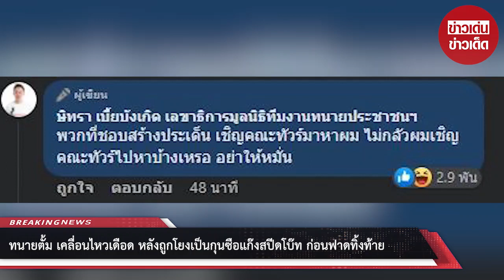ทนายตั้ม เคลื่อนไหวเดือด หลังถูกโยงเป็นกุนซือแก๊งสปีดโบ๊ท ก่อนฟาดทิ้งท้าย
นอกจากนี้ทางทนายตั้ม ยังฝากข้อความไว้ให้ชาวเน็ตคิดในประเด็นนี้ว่า... "พวกที่ชอบสร้างประเด็น เชิญคณะทัวร์มาหาผม ไม่กลัวผมเชิญคณะทัวร์ไปหาบ้างเหรอ อย่าให้หมั่น"